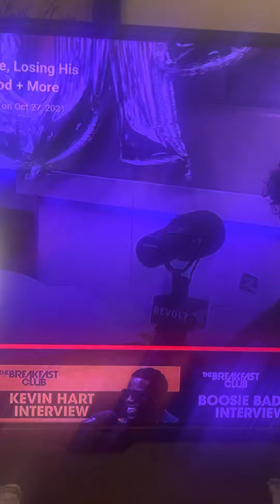Snoop Doggs Life Wisdom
Snoops wisdom on life